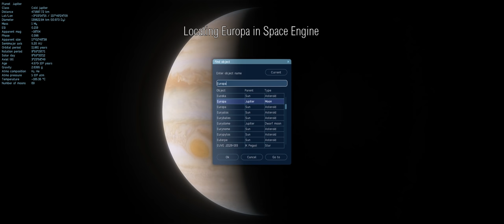Space Engine - Recreating Iconic NASA Photos with a Home Computer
Iconic NASA photos of Europa, Saturn and Jupiter recreated on a home computer in Space Engine.  I did this video without commentary as the content really speaks for itself. :)  REUPLOADED FOR CORRECTION